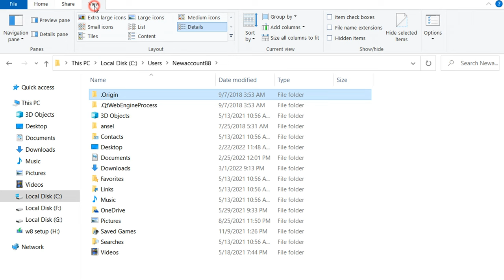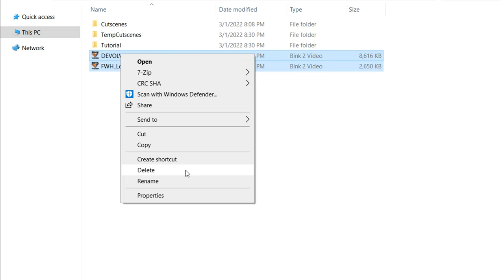Shadow Warrior 3 intro skip, save file location, changing resolution solved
0:00 Save files location
0:32 Changing resolution solved
1:28 Intro skip